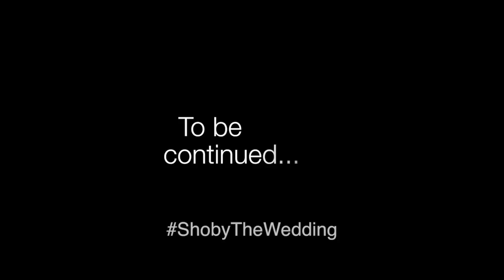Montage - ShobyTheWedding - The Teaser Trailer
This is a teaser trailer for a forthcoming wedding movie we have produced for Siobhan & Toby following their wedding in July.

The full movie will be shown soon.